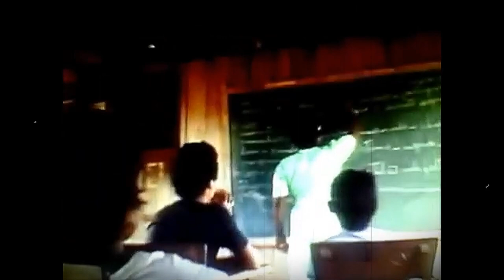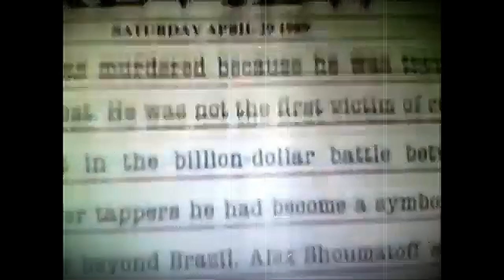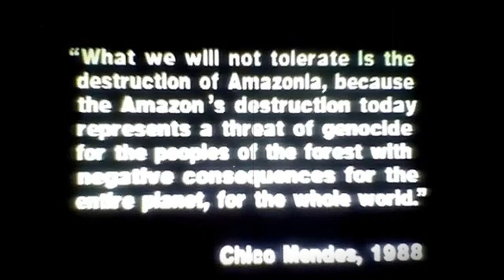Chico Mendes (1944 -1988) song tribute by Ramblin Wayn -thanks in Chico's name too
Chico's message (is there anyone listen to you bro?) (alguém te escuta mano?)
assassinated on the 22th of December 1988 for defending people and environment... This song I wrote in 1990 as a protest against the extermination of nature, animals and mankind.